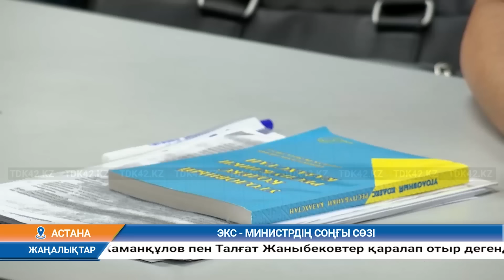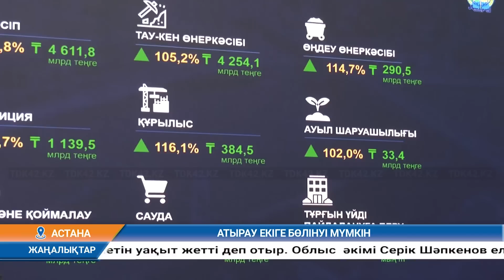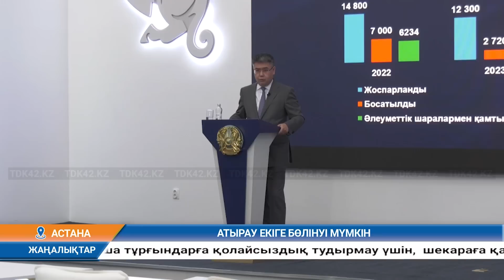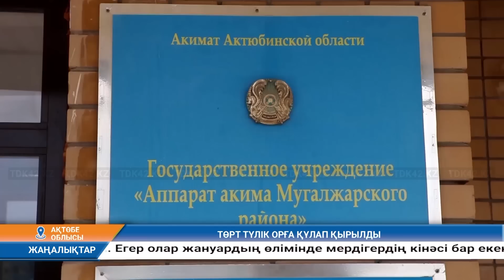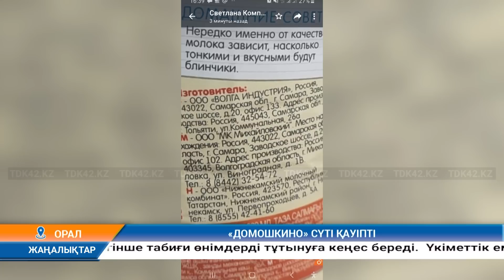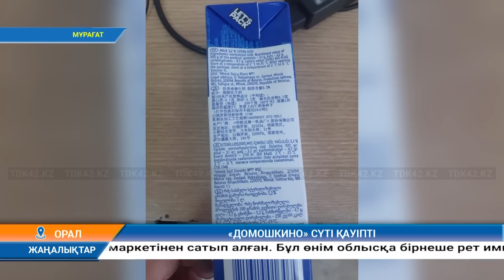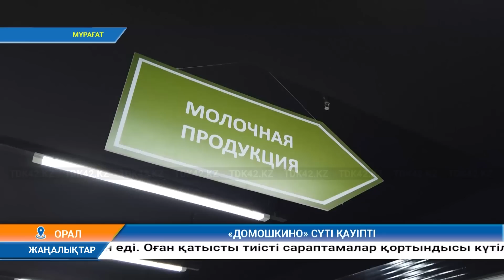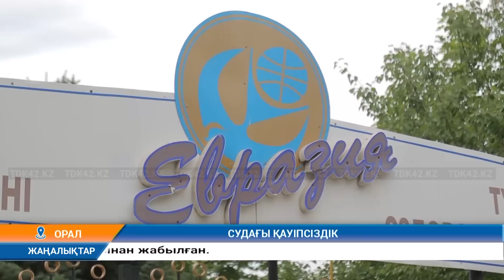Күндізгі жаңалықтар (19.06.2023) 12:30